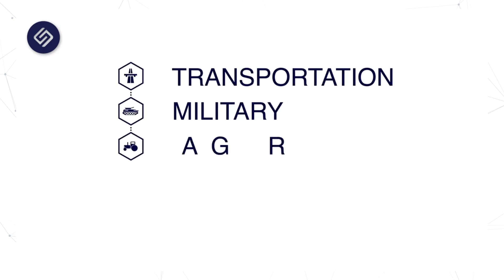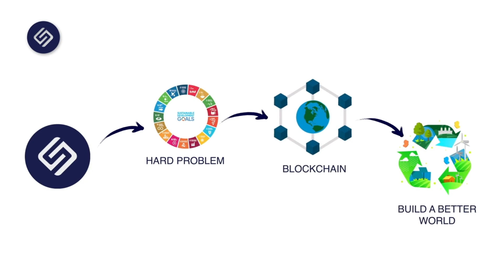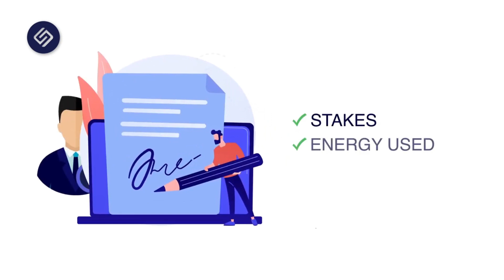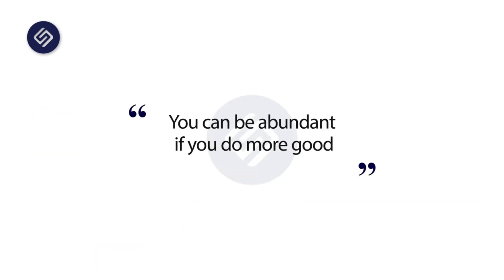🌎 Introduction to 5ireChain 🌎 The Blockchain Sustainable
Learn about the 5irechain , the blockchain that seeks to take care of the planet earth, has received millions of dollars in investors and the testnet is Now Live.

✅TREZOR SHOP✅
Protect your cryptocurrencies with the best cold wallet:

✅REMEMBER✅
If you like the content of this channel and want to support this educational project, you can do so with a small collaboration:

• USDT in the Polygon network (Matic)
0x971091b859e40b9c379ad5df7b20c55a1d320059

• USDT on the Tron network (TRC20)
TWmcvJTJ7NUVaZxxkypW8qgPLU1Ujg7EA8